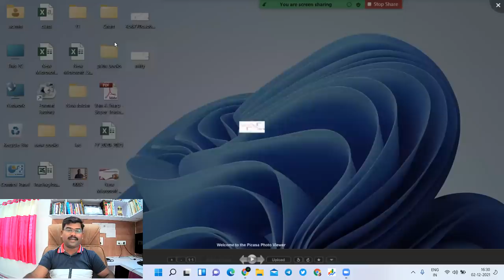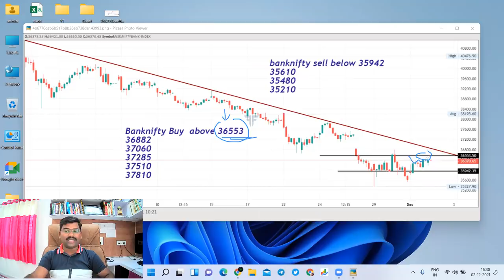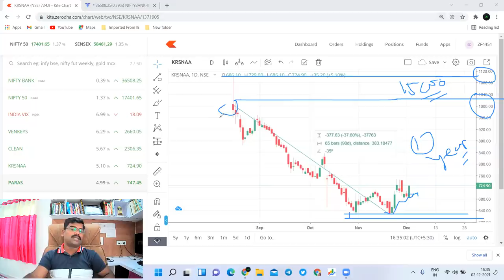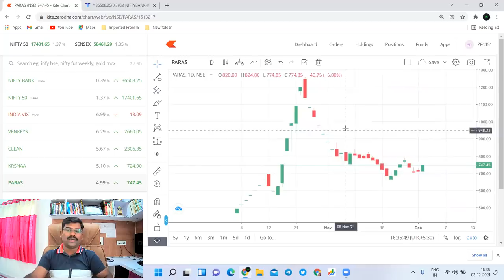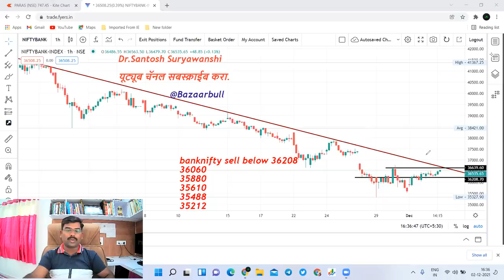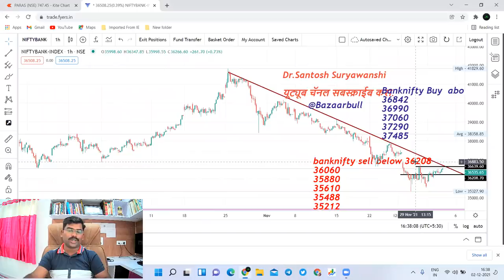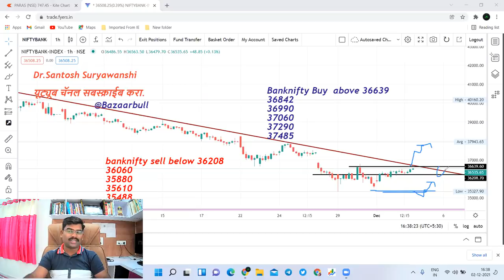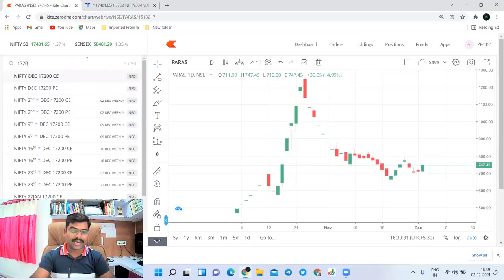03 Dec nifty and bank nifty prediction बँक निफ्टी मध्ये तुफानापूर्वी शांतता